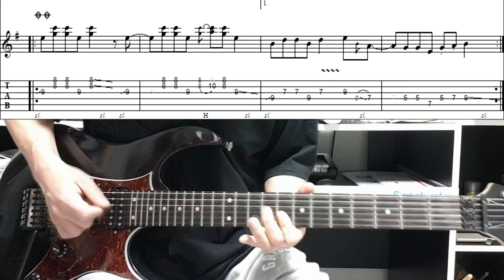김목경 - 남은 건 하나뿐 (Guitar Arrangement)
Gear used
Ibanez RG655 w/Dimarzio pickups
Humbucker from hell (front), HS-2 (middle), PAF 36th Anniversary (bridge)
Mad Professor Sweet Honey Overdrive
Z. Vex Box of Rock
Eventide H9
ADA GCS-2 guitar cabinet simulator